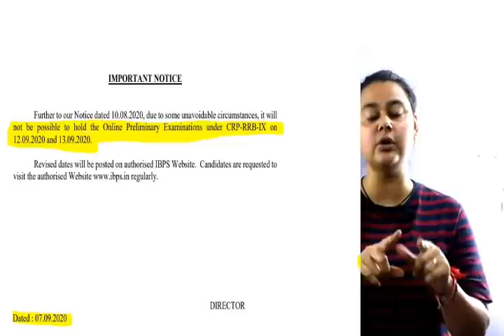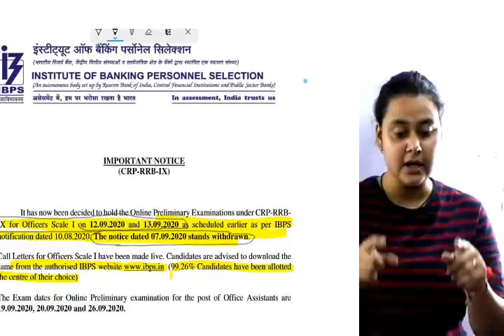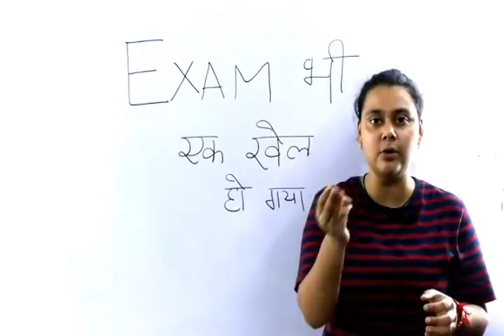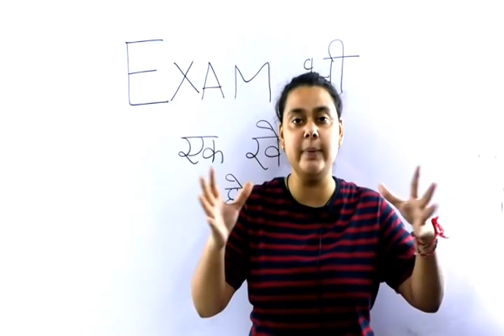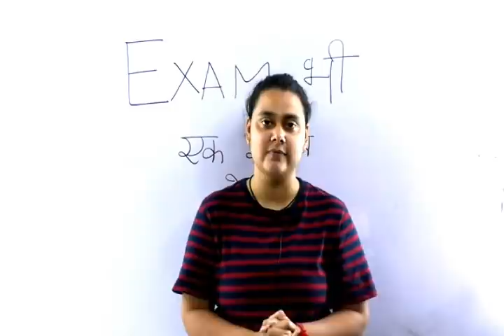नौकरी को खेल बना दिया देखो इनकी हरकत |RRB PO EXAM ADMIT CARD 2020